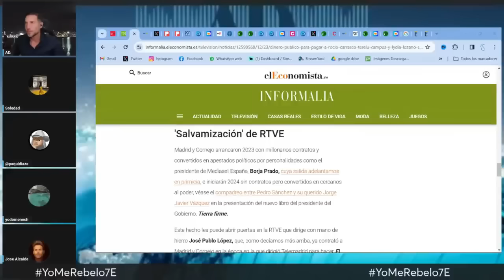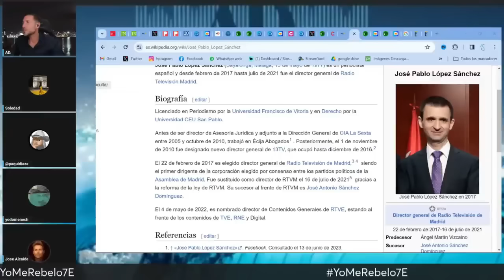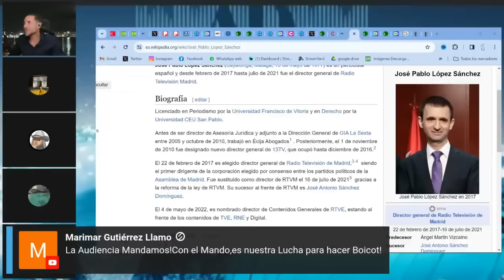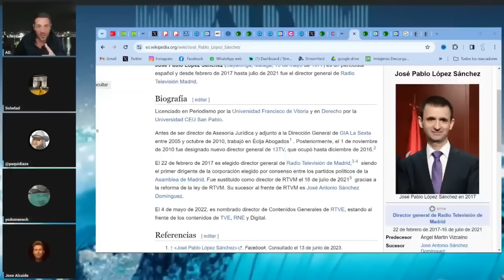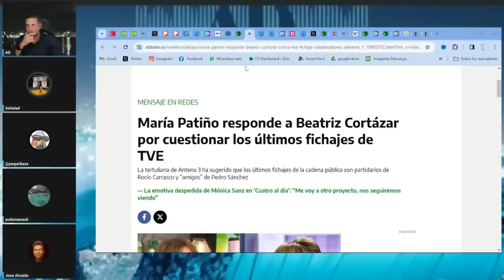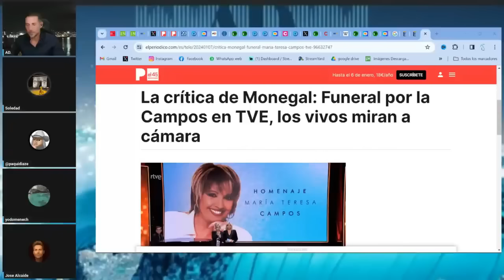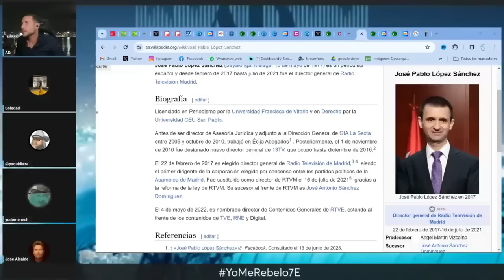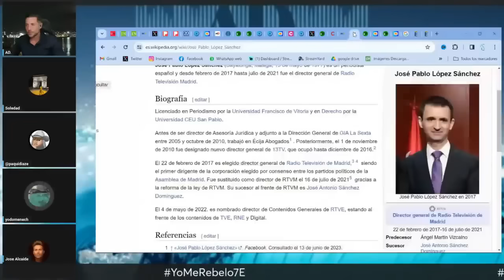TVE1. QUIEN FINANCIA TELEVISIÓN 📺 ESPAÑOLA?.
Subir 6 décimas de audiencia nos cuesta 1.200 millones de euros.

RECUERDA DAR: LIKE, CAMPANITA, COMPARTIR,

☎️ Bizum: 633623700